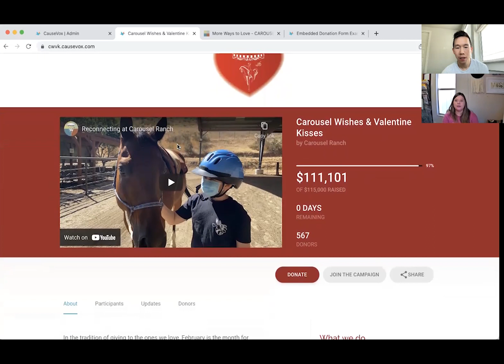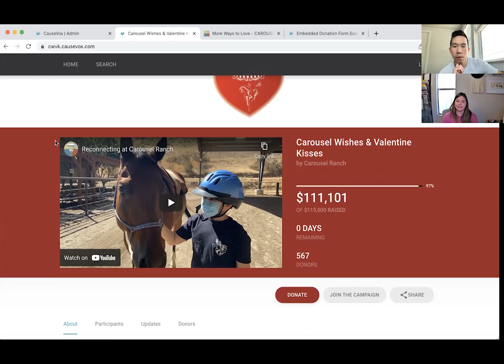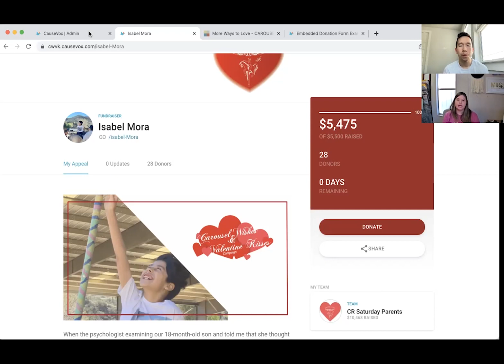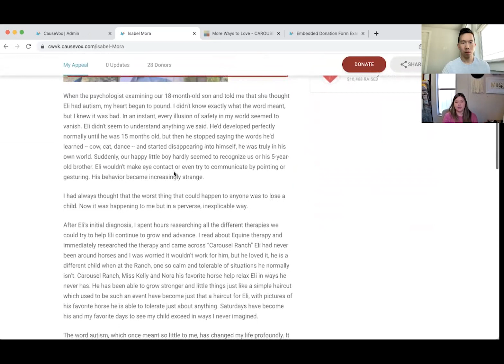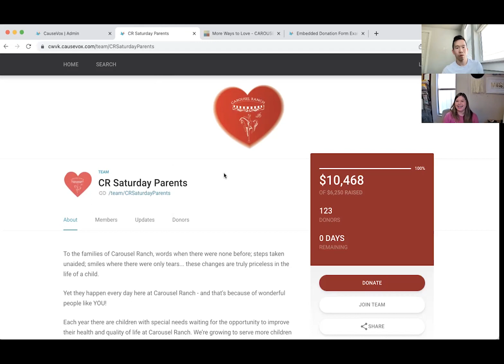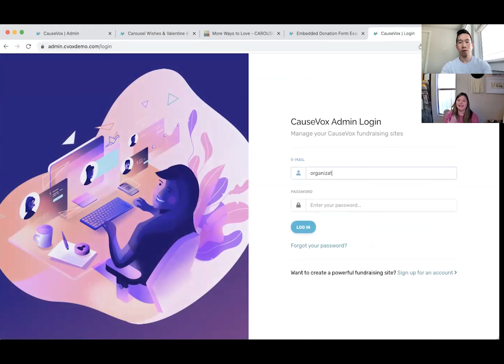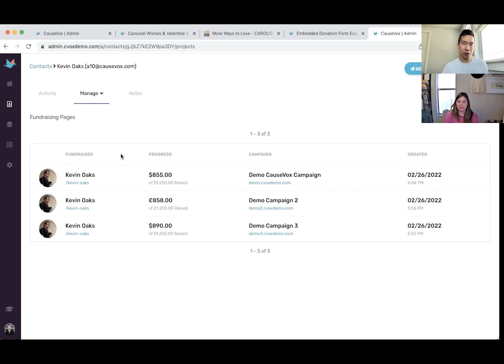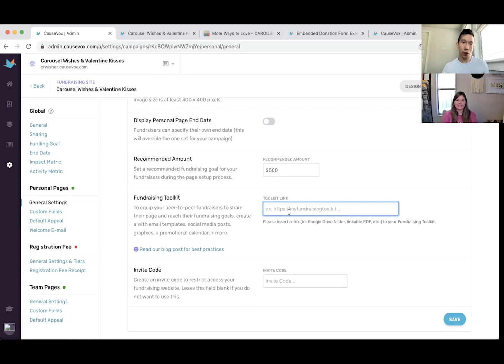CauseVox & Carousel Ranch: User Interview & Fundraising Tips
Taylor Adachi, Associate Executive Director of Carousel Ranch, and Rob Wu, CEO of CauseVox, dive into top fundraising tips and how a nonprofit like Carousel Ranch is using CauseVox to grow their digital fundraising beyond their goals!

1:05 About Carousel Ranch
4:35 Top fundraising hacks
11:30 Carousel Wishes & Valentine Kisses
18:20 P2P fundraising structure
23:00 The strong why in storytelling
27:00 Success with CauseVox
36:00 #1 fundraising mistake nonprofits do

CauseVox is a digital fundraising platform for nonprofits. Use CauseVox to modernize your donation form, sell event tickets, launching crowdfunding campaigns, and run peer to peer fundraising. Schedule your free demo of CauseVox